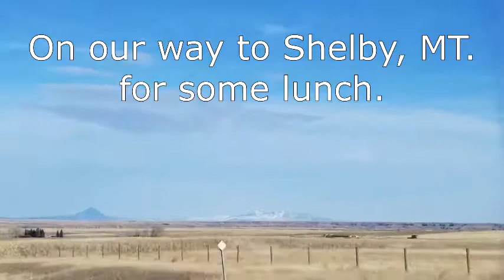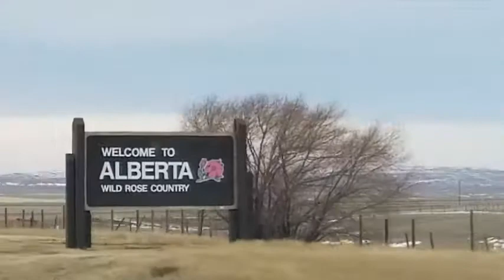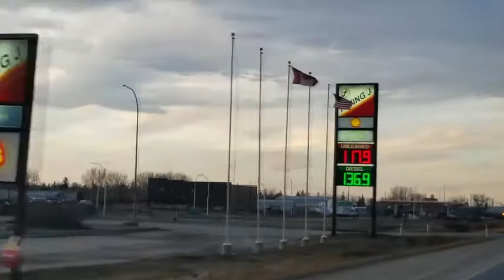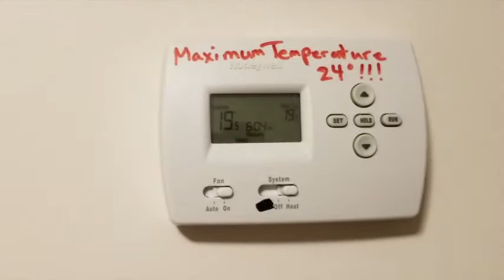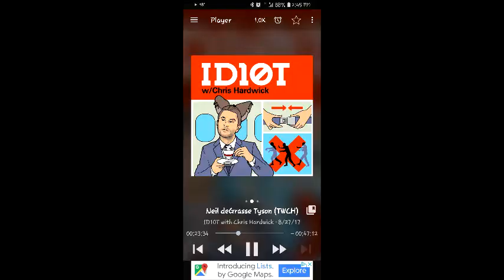Box Family Road trip to Calgary, Canada, Day #1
We decided to get out of town for Thanksgiving and head North!  Our family loves adventure and road trips. And since Calgary is only around 7 hours away, we thought "what a great new adventure".